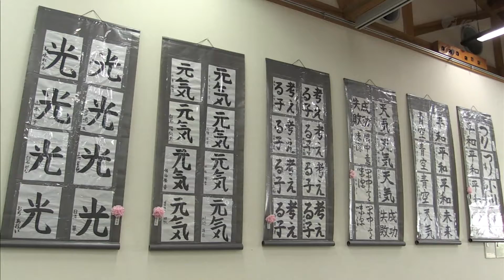朝倉ふるさと美術展 2019.4.17放送